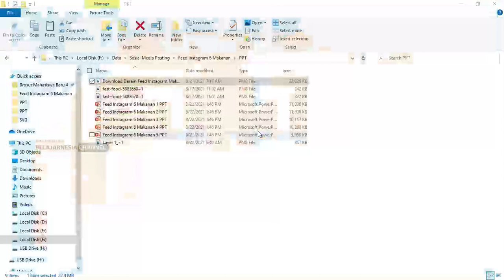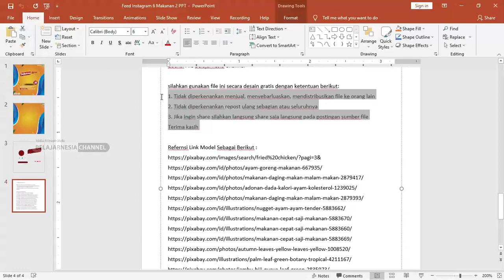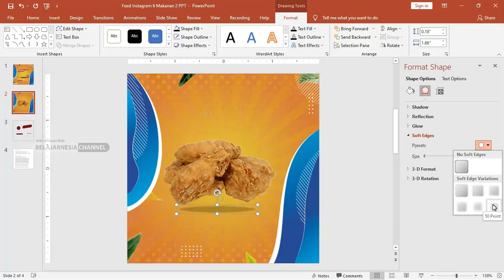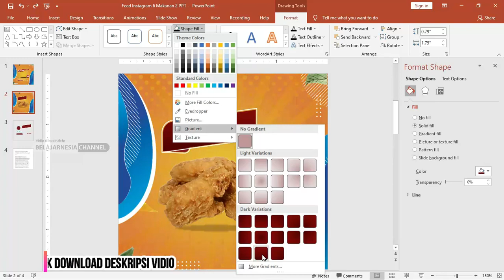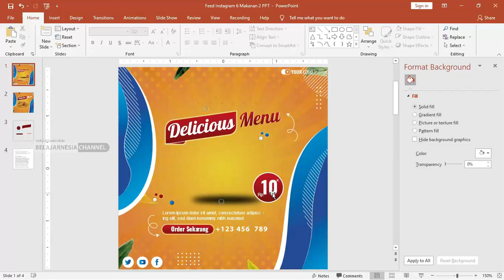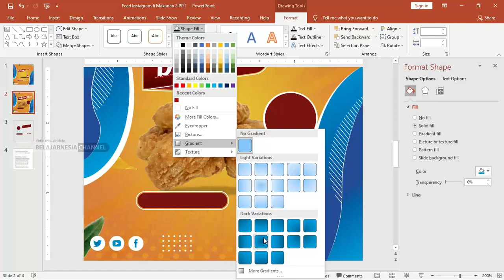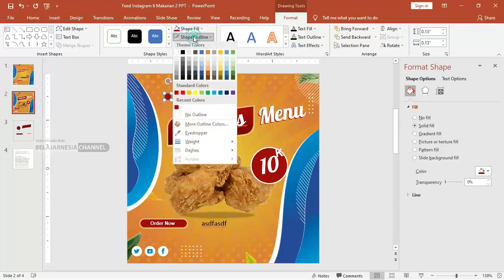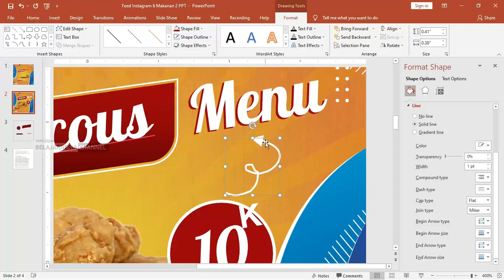Free PPT : Download Feed Instagram Makanan Powerpoint.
Salam bagi teman-teman google di dalam website bermanfaat ini hafshaaja.com sekarang ini admin akan memberikan beberapa penjelasan tentang feed instagram yang di cantumkan di dalam artikel Free PPT : Download Feed Instagram Makanan Powerpoint.

Di dalam artikel ini teman-teman bisa menemukan beberapa penjelasan sudah admin cantumkan yang berhubungan dengan tema dari postingan ini yaitu desain feed instagram makanan.

Admin juga sudah membuatkan beberapa tampilan contoh desain yang di buat dengan menggunakan berbagai layout yang sederhana dan menarik.

Untuk aset gambar yang sudah admin cantumkan di dalam postingan ini juga di lengkapi dengan berbagai objek gambar tambahan

bertujuan agar tampilan desain lebih bagus dan modern.

Terdapat beberapa data-data yang admin berikan di dalam desain feed instagram makanan ini yang di buat secara umum saja dan

sudah di sinkronkan dengan kebutuhan desain ini.

Dalam proses membuat desain feed instagram keren ini admin gunakan aplikasi yang memiliki tampilan user-friendly dan cocok bagi pemula ataupun profesional.

Di lengkapi juga dengan beberapa fitur dan menu serta tool yang sudah di sediakan di dalam aplikasi ini bisa teman-teman

eksplor saja nantinya pada saat ingin membuat desain tersebut.

Aplikasi Powerpoint juga memiliki beberapa kelebihan lainnya yang bisa teman-teman ketahui sebagai informasi tambahan

sudah admin cantumkan beserta penjelasannya untuk kalian.

Bagi teman-teman yang tertarik dan ingin menggunakan template desain yang ada admin di dalam artikel ini bisa langsung cek saja dan

dapatkan serta download filenya di link yang sudah admin berikan untuk kalian.